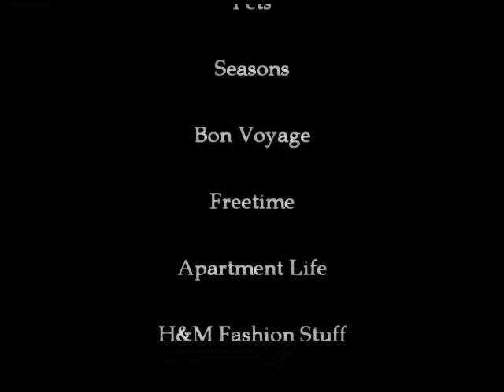The Nest ►2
No Copyright Infrigment is Intended. The Story is Most Inspired of Skarysim's Movies [Tortured & Mother]

Constructive Comments Are Apreciated! :)
Any Questions? Just ask! ^^ Don't worry i dont bite :)

◯♠.♀VIDEO INFOS♂.♠◯

Program used: Sony Vegas 7
Games: TheSims2™ {All}
Music  is From: Silent Hill 1,2,3,4 And Forbidden Siren

♥◯.☉DESCRIPTION☉.◯♥

Arrived in the last floor,its very dark Claudia uses a flash light,and then sees a map on the wall, on that map there are any exits but a teleportation room. Her last objective now is to escape,She uses the path to her destination, but got stopped by Leana's screams in a operation room. Claudia sees a creature opening,and doing such of horrible stuff on her body. So Claudia looked away and saw an alarm so she press the button and a siren occured. The creature left the woman and Claudia went to her fast to save her. Brave and full of courage Claudia takes Leana with her to the teleportation room. By entering in it a System alarm has been trigerred, the creatures are alerted. So Claudia  tells her to go first, but Leana denies and says that Claudia must go now because she thinks she's gonna die soon, But claudia forced her to go first, Leana is saved but claudia is still there, her time now, the machine breaks. Claudia falls on the floor and sadly awaits the arival of the creatures. They killed Claudia.

The End . By Alex [ Inspired of the movie: Tortured & Mother By Kate Smith ]

Ӝ̵̨̄Ʒ-SPECIAL THANKS-Ƹ̵̡Ӝ̵̨̄Ʒ

I'd Like to thank Kate (Skarysim) for her past movies she made me view I'm so proud of her style so I kinda got inspired of her work and that's why I Made this. Big hugs and loves Katee!

Thank You so much Girls! I Love yall!

And thanks for the sounds even if i had to make a set of accounts to download free sounds